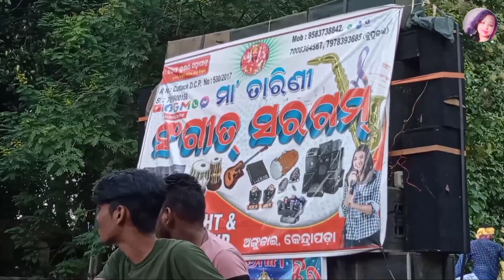2nd ଭସାଣି ରେ କି dance ଦେଖିକି ମନ ଖୁସି ହେଇଗଲା, ଗୋଟେ ଖୁସି ଆଉ 🤪🤪🤪